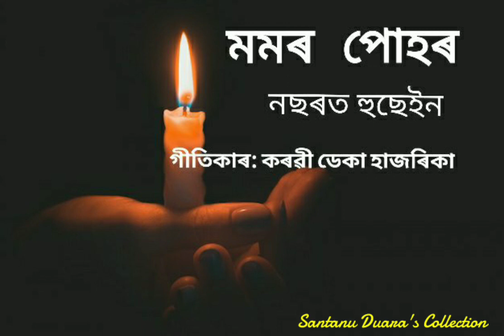Momor Puhor মমৰ পোহৰ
Singer:Nasrat Hussain.
Lyricist:Karabi Deka Hazarika.